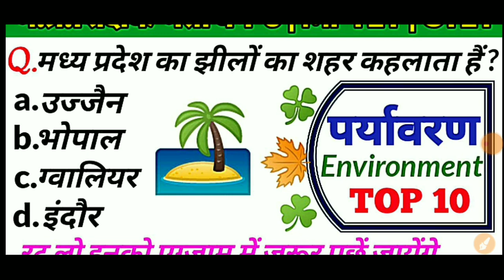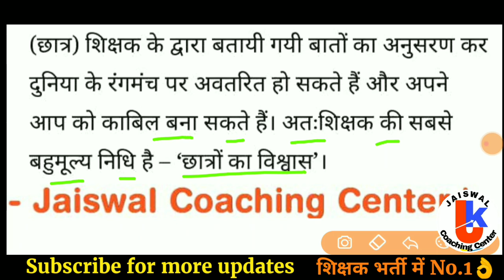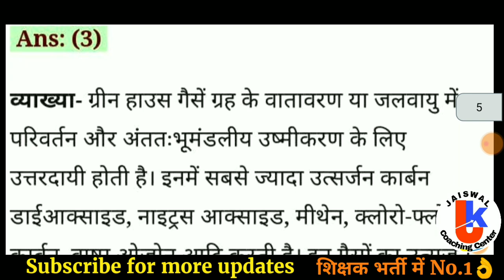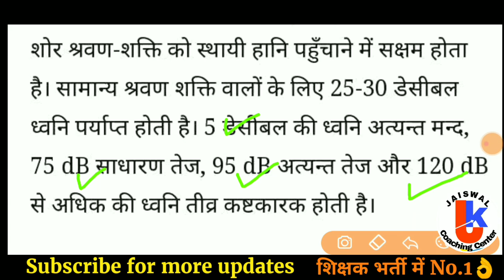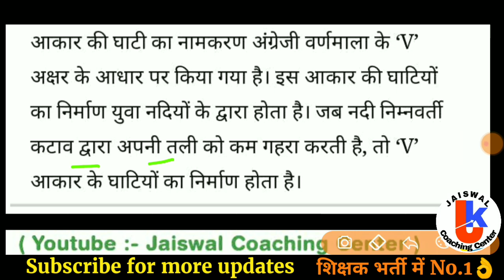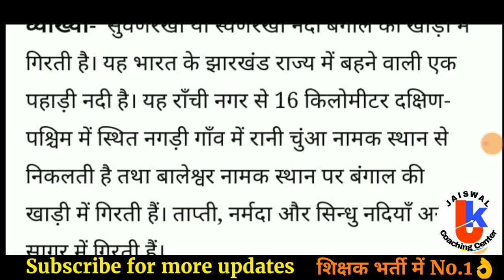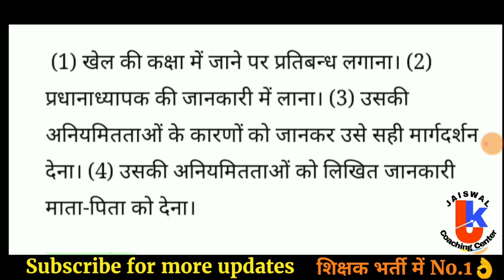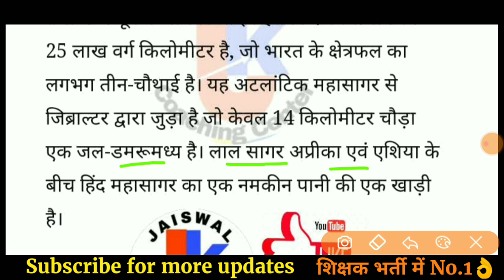वर्ग 3- PARYAVARAN | MP TET VARG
paryavaran
varg 3
hamare mitra,
mp tet

varg 3 environment pdf
samvida varg 3 online classes
paryavaran adhyayan
environment
varg 3
paryavaran
pedagogy
environment study
evs notes